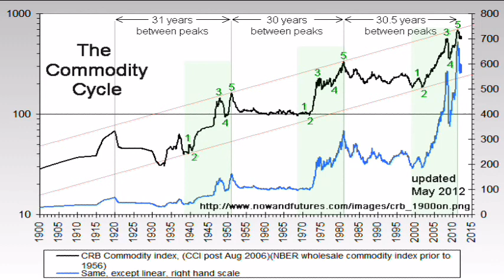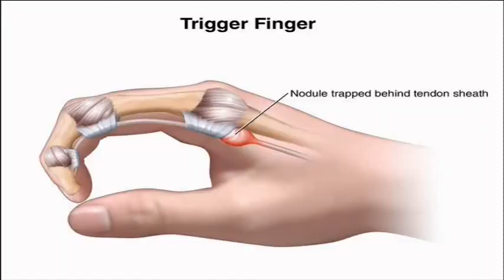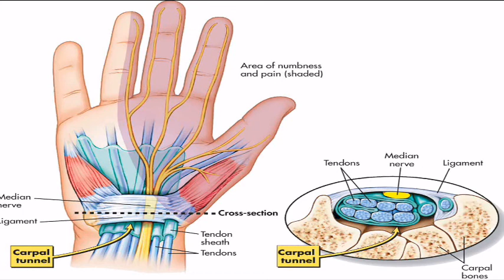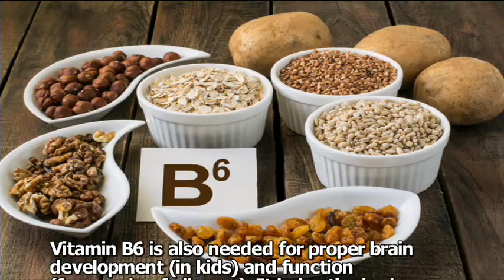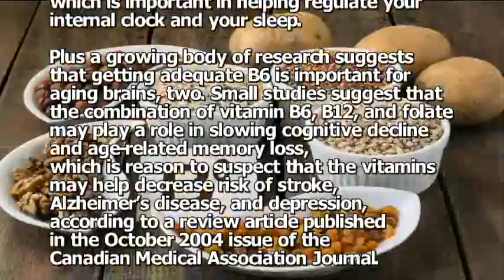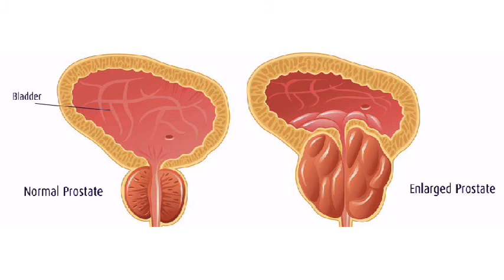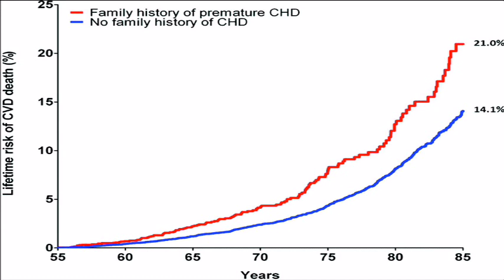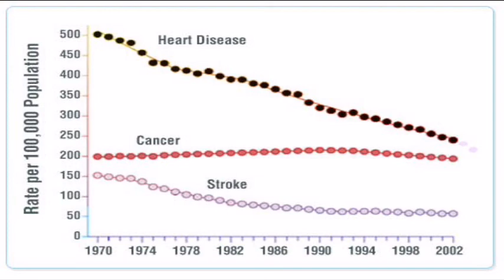Thursday 3rd May